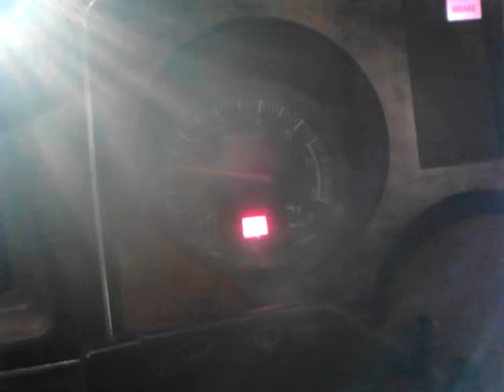4.0l sohc first gen Ranger original dash no codes